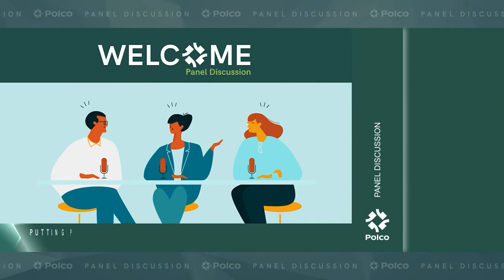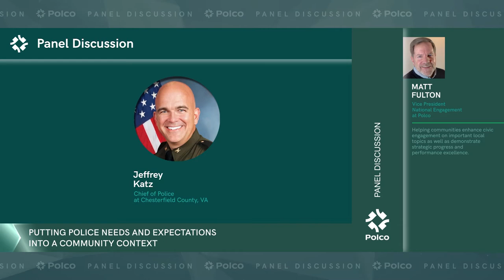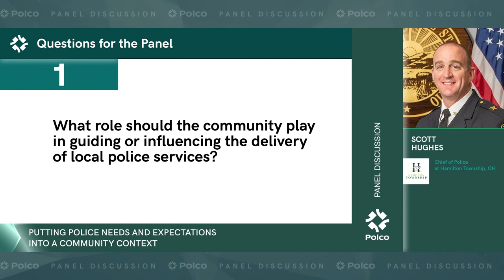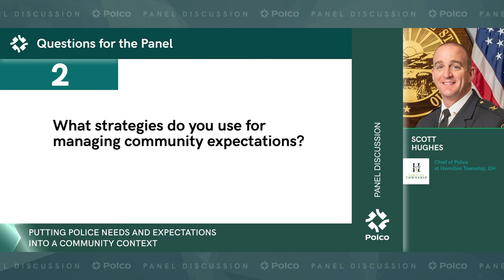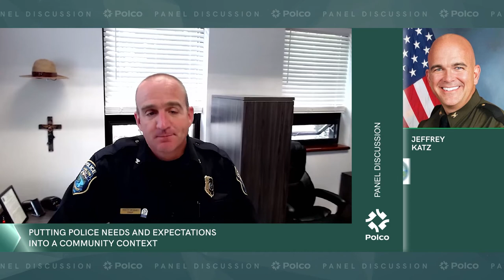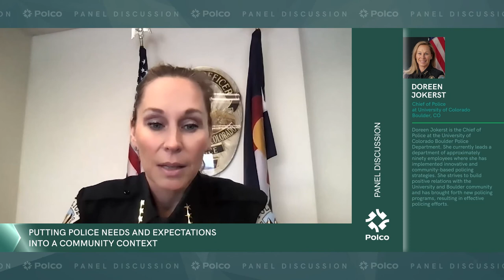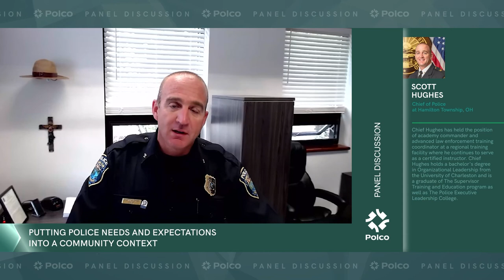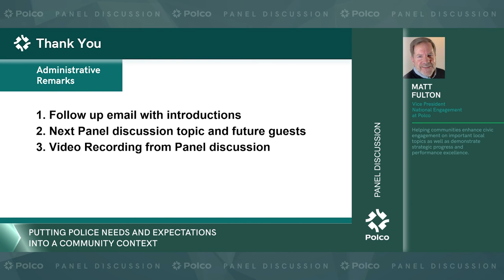Panel 10: Putting Police Needs And Expectations into A Community Context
Community law enforcement agencies face the daunting role of maintaining public safety and meeting the needs, expectations, and priorities of residents, businesses, and other stakeholders.

Watch now for new tools, fresh perspectives, and innovative strategies to move your community forward during these challenging times.

Featured speakers:
● Doreen Jokerst, Chief of Police at University of Colorado Boulder, CO at CU Boulder, CO
● Scott Hughes, Chief of Police at Hamilton Township, OH at Hamilton Township, OH
● Jeffrey Katz, Chief of Police at Chesterfield County, VA at Chesterfield County, VA

Polco makes it easy for local officials to receive accurate & reliable feedback from their communities.